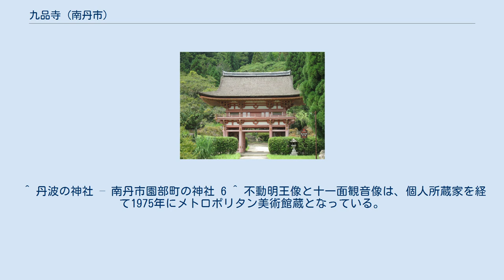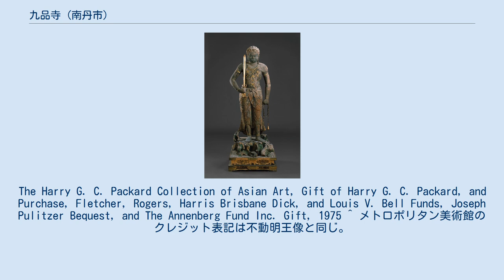九品寺 (南丹市)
九品寺（くほんじ/くぼんじ）は、京都府南丹市園部町船阪にある真言宗御室派の寺院。
山号は鴫尾山。
本尊は千手観音菩薩。
 この寺は、810年（弘仁元年）空海によって創建されたと伝えられ、その後白河法皇の帰依を得て伽藍の造営が行われ、白河法皇の皇子覚行法親王が入寺したという。
その後兵火などによりたびたび焼失して衰退した。
 ^ 丹波の神社 – 南丹市園部町の神社 6 ^ 不動明王像と十一面観音像は、個人所蔵家を経て1975年にメトロポリタン美術館蔵となっている。
参照:「メトロポリタン美術館日本ギャラリー」『芸術新潮』451号（1987年7月） ^ メトロポリタン美術館のクレジット表記は以下のとおり。
The Harry G. C. Packard Collection of Asian Art, Gift of Harry G. C. Packard, and Purchase, Fletcher, Rogers, Harris Brisbane Dick, and Louis V. Bell Funds, Joseph Pulitzer Bequest, and The Annenberg Fund Inc. Gift, 1975 ^ メトロポリタン美術館のクレジット表記は不動明王像と同じ。